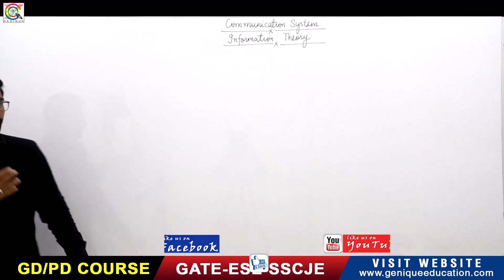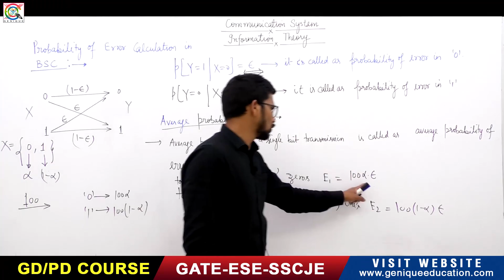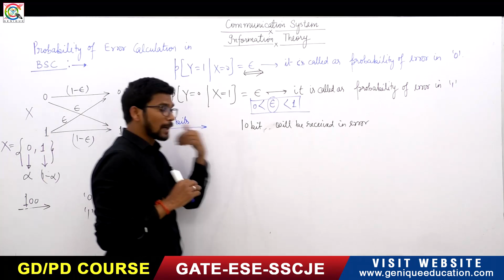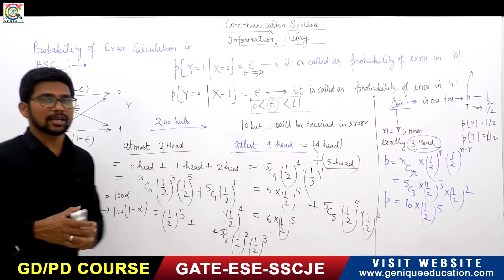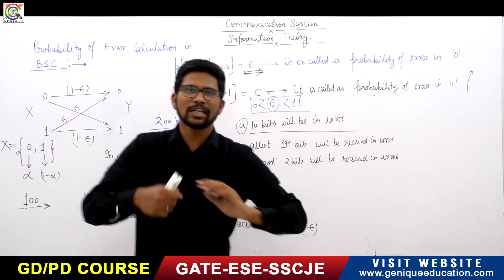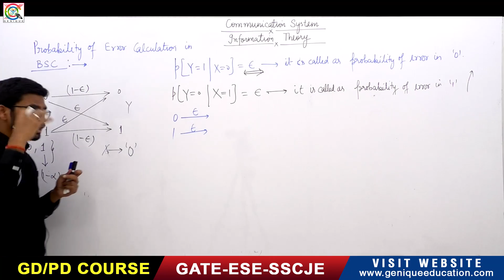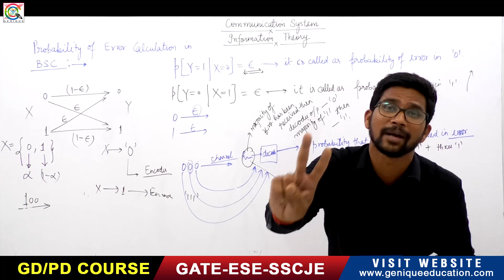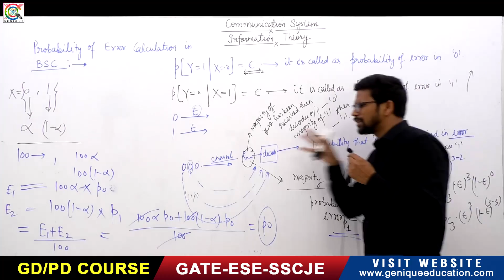Lec 14 I Very Imp Discussion of Probability of error calculation in BSC I Communication System I ECE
Subject :Communication System

Playlist on this channel:
1. GATE Civil & Mechanical Crash Course

2. GATE Electrical Engineering Crash Course

3. GATE Electronics Engineering Crash Course

4. GATE Instrumentation Engineering Crash Course

6. 15 Minutes with Genique Team